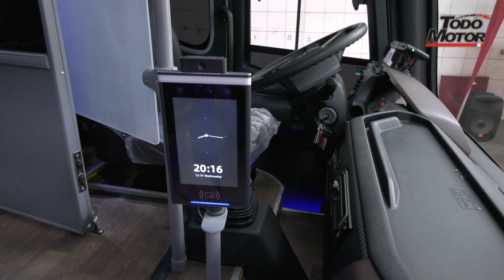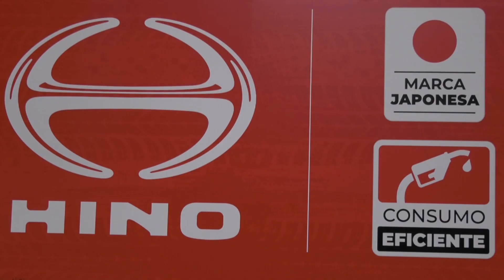Hino Perú entrega Buses a Turismo Huamanga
Hino la marca de camiones y buses del Grupo Toyota, y su concesionario Mitsui Automotriz entregaron 9 buses a la empresa  Turismo Huamanga, dedicada al traslado de personal y al servicio turístico.

Son modelo FC Bus Euro 5 las cuales serán destinadas al servicio de traslado de personal de la Minera Condestable en Mala, Cañete.